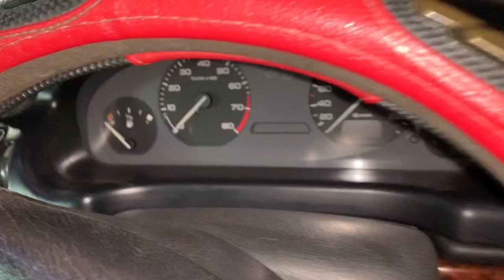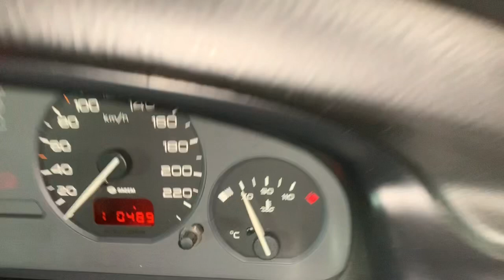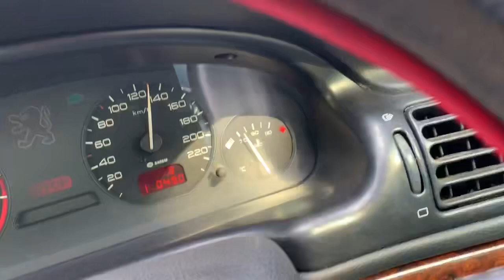Merawat Mobil Eropa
Peugeot 406 ada 2 Type body ada d8 dan d9 mesin sama tupe xu10jp4
Keluhan sekitar Olii bocor dan mesin panas dan biasanya bisa di atasi alias di perbaiki